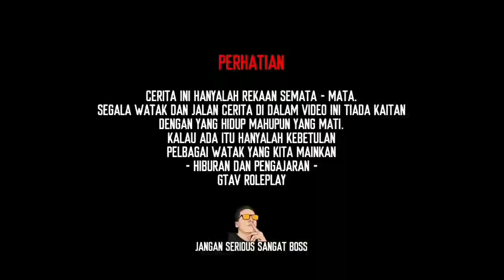BARU NAK AMBIL LESEN BAS ! TETAPI KALAU MACAM NI LAH CARA AMBIL LESEN HMMM GAGAL ATAU LULUS ? ETS2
Kononya nak ambil lesen memandu Bas.. L ! Tetapi laluanya memang macam ni ka ? Siap kena terbang weh hahaha Jom !

Nak masuk discord dan Support JAKA disemua platform ? Tekan link ini geng !

Jumpa lagi di video yang seterusnya ! Terima Kasih !